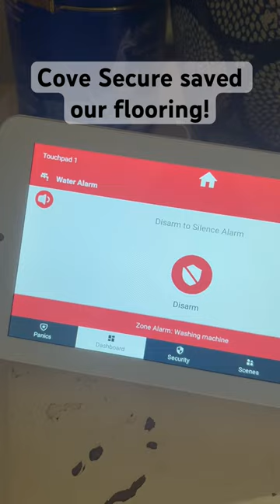Cove Home Security saved our basement from flooding!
Learn more about Cove and other top DIY home security options on SafeWise.com
✅ Cove Home Security Review

✅Cove vs. SimpliSafe

Build your own Cove system here!